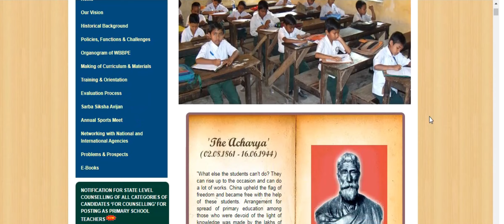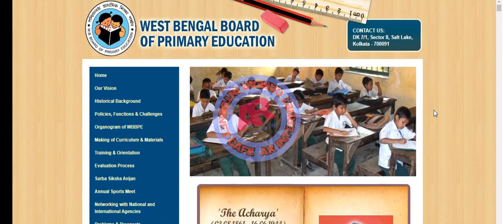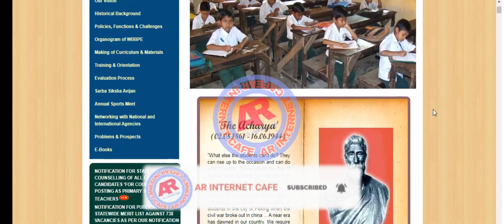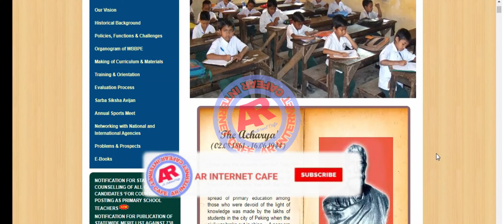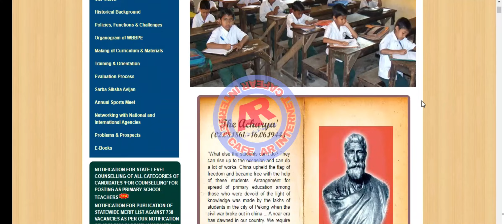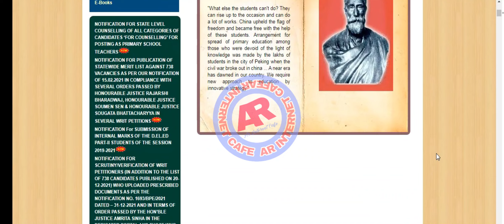Primary TET Update 2014 And 2017 I 2014, 2017 একই সঙ্গে ইন্টারভিউ নিয়ে নতুন টেট I 2014 Not included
Hello friends
 || আপনাদের সবাইকে আমার AR INTERNET CAFE চ্যানেলে স্বাগতম IIএই চ্যানেলে আপনি দেখতে পাবেন. সরকারি যোজনা/সমস্ত সরকারি আপডেট খবর গুলি ## আসুন সবকিছু জানি বাংলাতে ##

ARINTERNETCAFEA ll my contents are free of Cost!😇

primary tet 2017 interview preparation,
primary tet 2017 interview update,
wb primary tet 2017 interview,
primary tet 2017 mock interview,
primary tet 2017 result interview,
primary tet news today 2017 interview,
2017 primary tet interview questions and answers,
2017 primary tet interview news
wb 738 recruitment updates